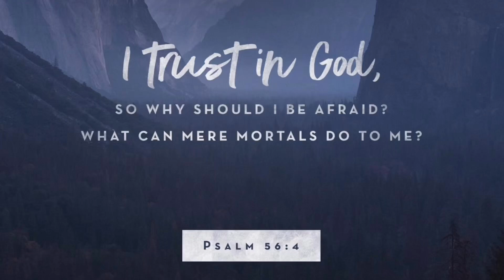Real Life Cleaning Motivation | All Day Clean With Me | Speed Clean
Hi loves welcome Back 😃 let’s get some real life cleaning motivation this weekend! This will be an all day clean with me / all morning clean with me I hope you guys can get some cleaning motivation 💪